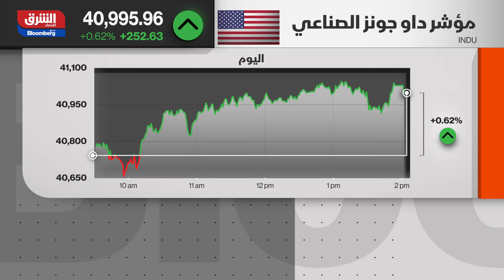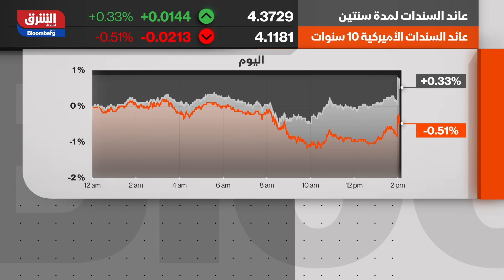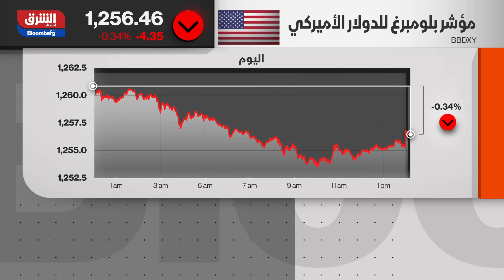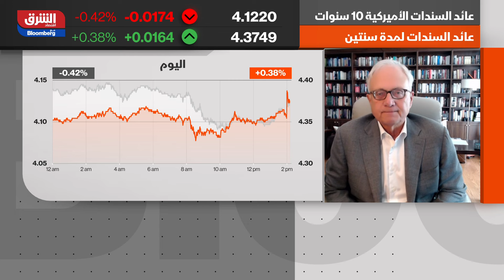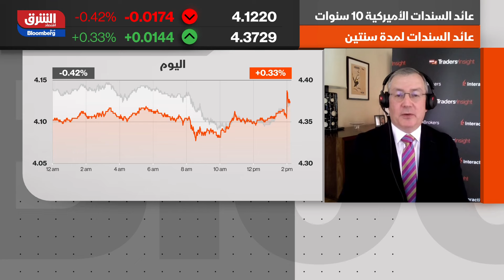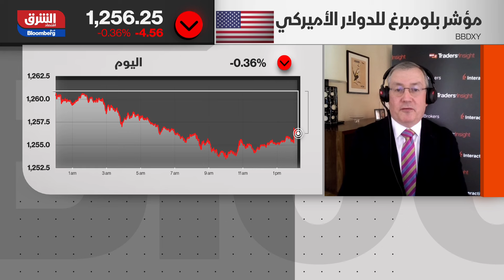للمرة الثامنة.. الفيدرالي الأميركي يبقي أسعار الفائدة دون تغيير - اقتصاد الشرق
في خطوة تتماشى مع التوقعات، أبقى مجلس الاحتياطي الفيدرالي الأميركي على معدلات الفائدة دون تغيير، وذلك للمرة الثامنة على التوالي. وظلت معدلات الفائدة في أكبر اقتصاد بالعالم عند مستوى 5.25 و5.5 بالمئة. ومنذ أشهر يحافظ الاحتياطي الفيدرالي على سعر الفائدة عند أعلى مستوياته منذ 22 عاما للحد من الإقراض وتهدئة زيادة الأسعار، رغم أن تباطؤ التضخم العام الماضي أعطى شعورا متفائلا بأن أول خفض يلوح في الأفق.